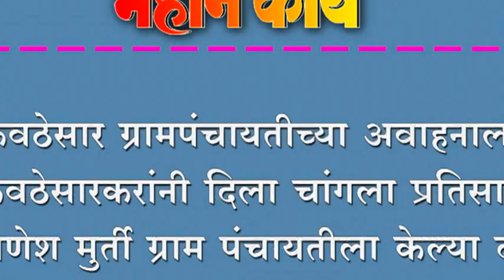कवठेसार ग्रामपंचायतीच्या अवाहनाला कवठेसारकरांनी दिला चांगला प्रतिसाद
कवठेसार ग्रामपंचायतीच्या अवाहनाला कवठेसारकरांनी दिला चांगला प्रतिसाद ; गणेश मुर्ती ग्राम पंचायतीला केल्या दान